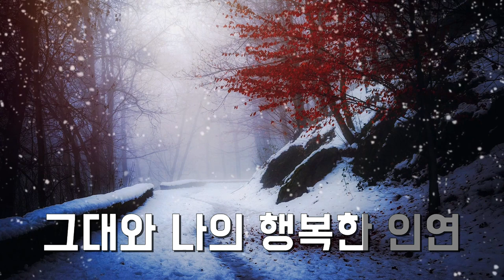행복한인연 가사 영조 노래 커버 조선족 틱톡커 진진경이 불러서 유명해진 저작권 없는 음악 노래방 자막 편집도 해봤어요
​@찌니찌니love 언니와 @arivlog486 언니를 겨울에 처음 만났는데,
그 인연이 오랫동안 행복하게 이어졌으면 하는 마음에서 불러봤습니다🥰🥰🥰
도전장을 내미는 여자한청 @me742 🤣🤣🤣